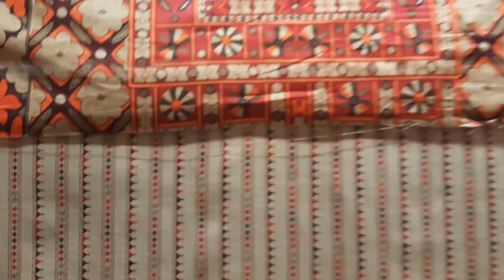Nishat Linen Freedom to Buy Winter Collection 2022 with Price Detail Video | Faisal Rasool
Nishat Linen Winter Collection 2022 in detail video. All shows in the front camera you check the price and designs as well.

Delivery All over the World Available.
Nishat Linen
The Fabric of Pakistan
for More Updates: